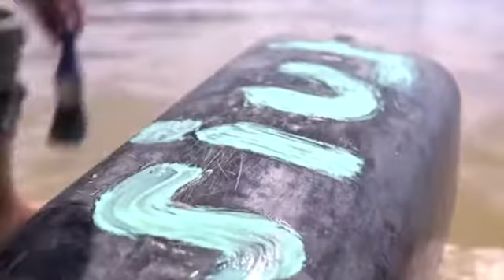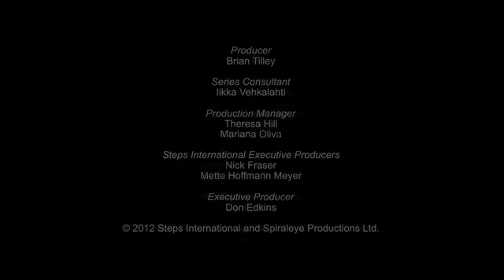"El barril" Tráiler Oficial